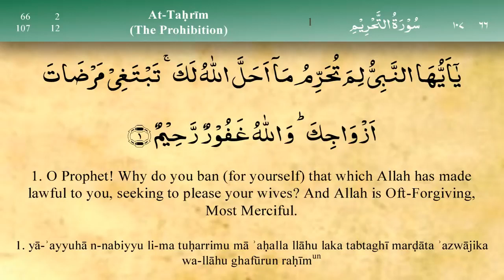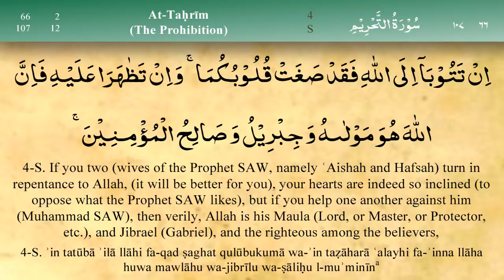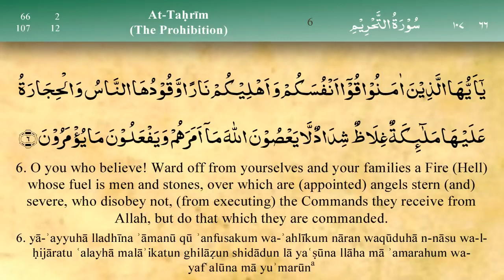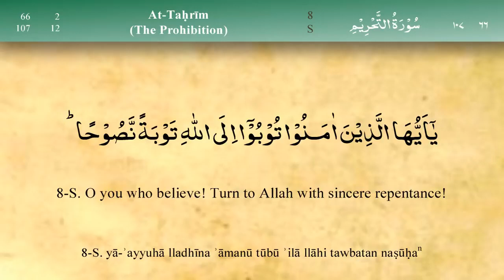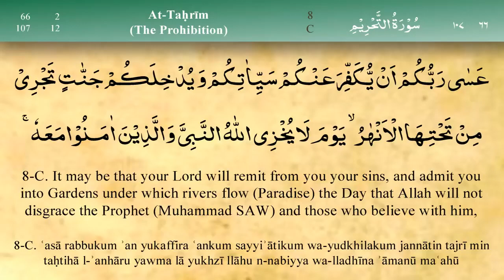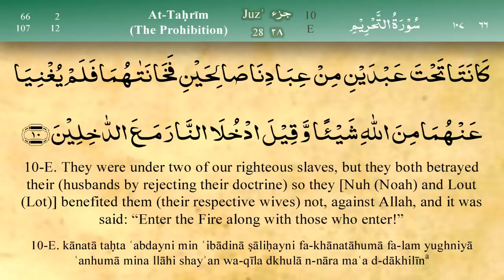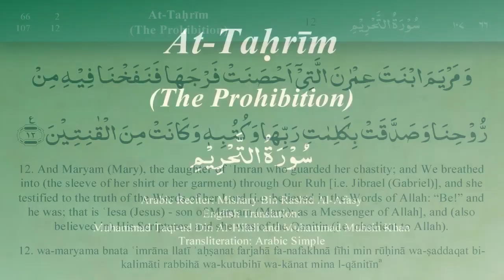066 Surah At Tahrim By Sheikh Mishary Rashid Al Affasy